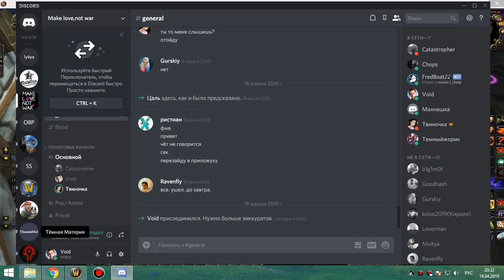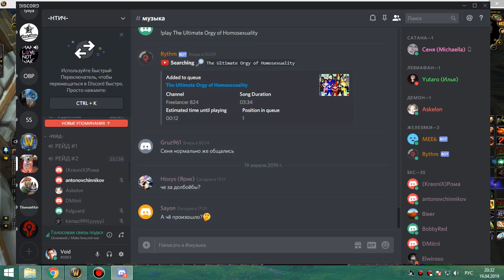92 ик 25 и разговор с твиночкой